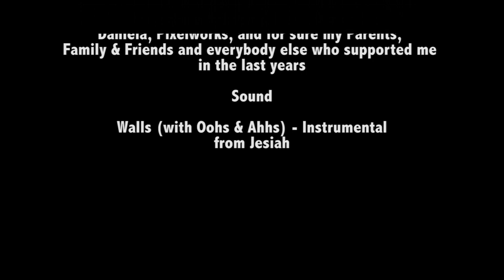Peter Salzmann Showreel 2016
An edit of past projects including basejumping, paragliding, speedflying and some different types of stunts I did in the last years.

Peter Salzmann from Austria / Salzburg: Basejumper, Stuntman, Sport Scientist, Paragliding Pilot & Instructor